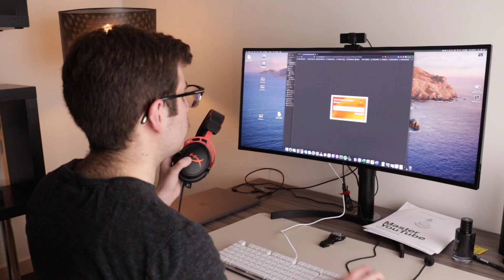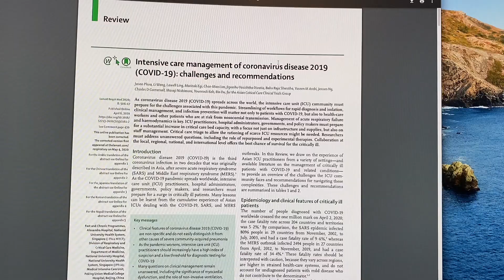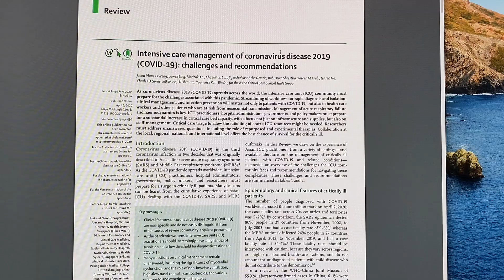Third Wave COVID-19 ICU Elective - Canadian Medical Student Vlog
My first shift on elective in the Intensive Care Unit (ICU) coincided with the third wave of COVID-19 pandemic in Canada. Join me for a day in my life as a Second Year Canadian Medical Student on my Evidence Based Medicine Elective.

I love to hear your questions or comments. Leave one below and I will do my best to respond!

About Me 👇:
My name is Dani and I'm a Canadian 🇨🇦  Medical Student at the University of Calgary 🏫
My YouTube videos provide a Canadian 🍁  perspective on pursuing a career in medicine from high school to med school and beyond.
My goal is to provide you with the most useful and valuable content for your journey to practicing medicine 🩺
My videos touch on various topics like getting involved in research, improving your grades, studying for the MCAT and more 📝
Feel free to get in touch with me via my Instagram page @Dani_Kilani 📱

I hope you find this channel valuable 😊